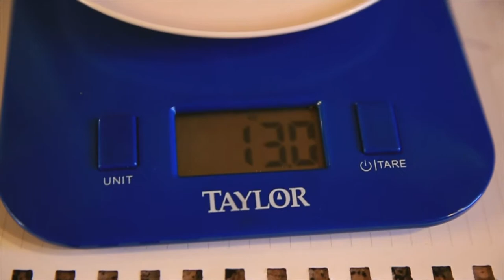Trader Joe's Haul under $100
📬 snail mail is cool too:

USA

Grocery shopping, a beautiful moment, if done right and on budget. Trader Joe's is our favorite grocery store, you will find out why we love the grocery store so much in this video.

❓QUESTION OF THE DAY❓What is your # 1 tip or trick for grocery shopping?

GEAR
1. Canon 7D Mark I & Canon 5D Mark III
2. Rode Video Pro Mic
3. SYRP Genie (time-lapse) & Magic Carpet Slider
4. DJI PHANTOM 4 (was stolen)

Cya tomorrow.